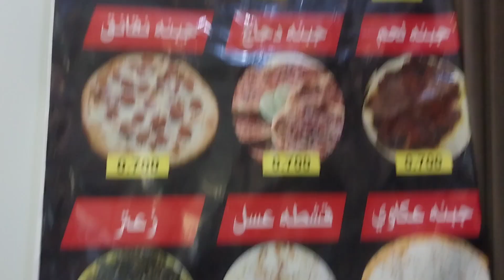নতুন একটি রেস্টুরেন্টে